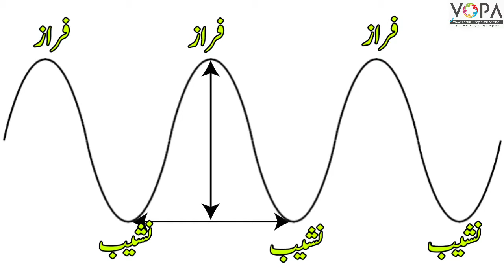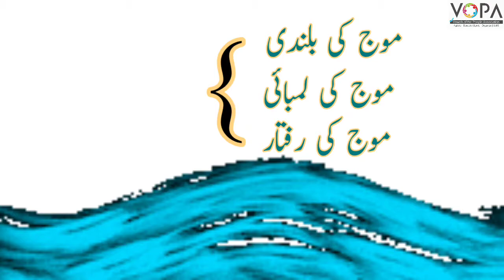7th | Geography | chapter 3 | Madd-V-Jazar | مدوجزر | Waves | موجیں | part 5 | Vschool